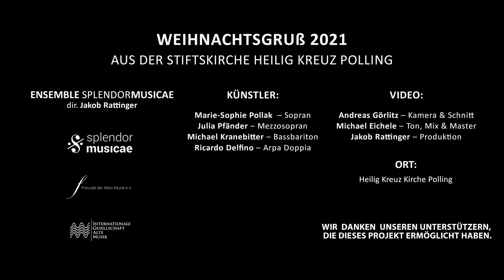Still still still - christmas carol from the alps / Weihnachtslied | Ensemble SPLENDOR MUSICAE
Still, still, still - weil´s Kindlein schlafen will.

Ein deutsches Weihnachtslied aus dem 19. Jhdt.
A German Christmas carol from the 19th century.

SPLENDOR MUSICAE in der Stiftskirche Heilig Kreuz Polling
SPLENDOR MUSICAE in the Holy Cross Church Polling / Bavaria

* KÜNSTLER / MUSICIANS: *
Marie-Sophie Pollak – Sopran
Julia Pfänder – Mezzosopran
Michael Kranebitter – Bassbariton
Riccardo Delfino – Arpa Doppia

Andreas Görlitz – Kamera & Schnitt
Michael Eichele – Ton, Mix & Master
Jakob Rattinger – Produktion